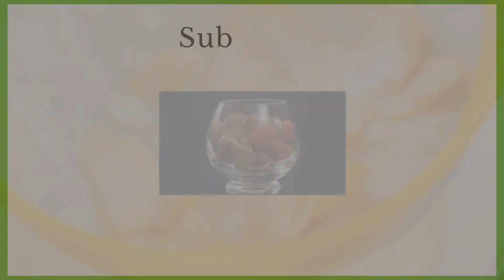Creme Anglaise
Creme Anglaise is a special dessert sauce that is infinitely variable and can be made ahead.